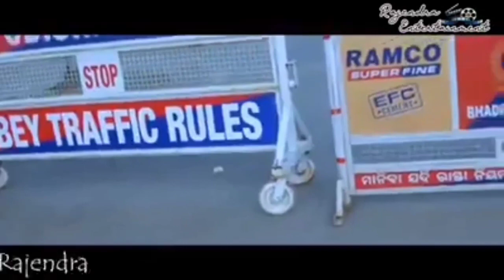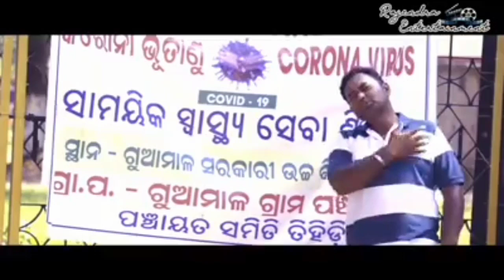Puni Hasiba Bhadrak Odia song Full Vedio// By Rajendra odia song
#Hindi tatus
#Odia status
#Bhajan status
#Human sagar odia sad song status
#Odia all status
#Srikanta Blogs
#My writing
#Breaking News
#Own vedio Edit

Thanks to Rajendra Entertainment
Special thansk Life ka fanda YouTube channel

💖Song-ପୁଣି ହସିବ ଭଦ୍ରକ

❤Rajendra Entertainment

💙Producer-Rajendra

💚Lyrics & Singer- Rajendra

💛Composer- Nalu Bhai (Key Board)

💜Director-Niran Kumar

💙Dop-Chandrakanta Barik

💗 Life ka Fanda

👉Edit-S Creation group
👉channel - Srikanta Creation
👉Banner- S Creation

💙Follow on TikTok id